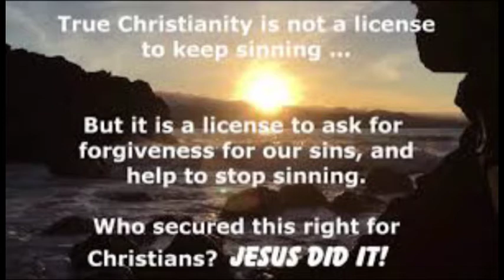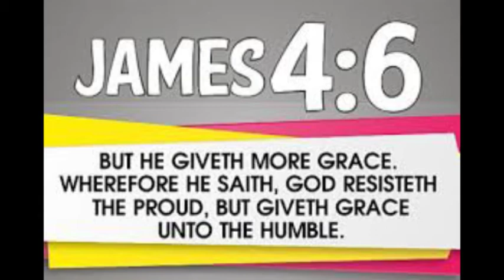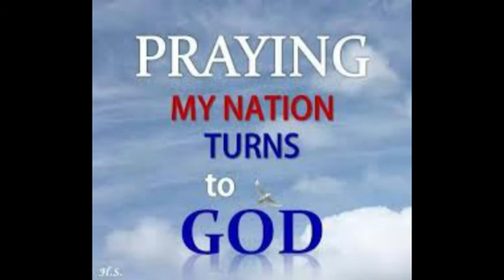The Curse on The Land2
How a Leader of an Nation Leads, Oh what an effect it has on the People that Follow